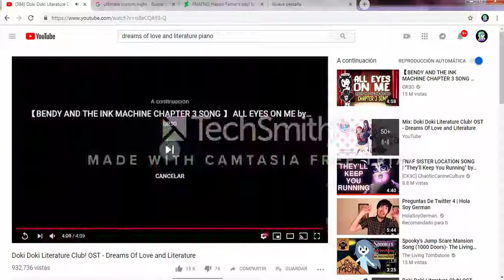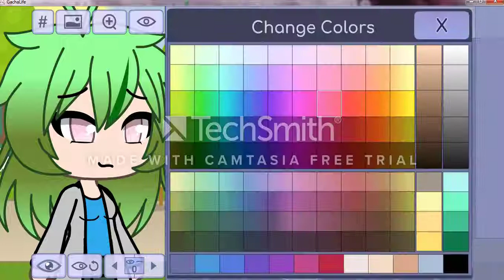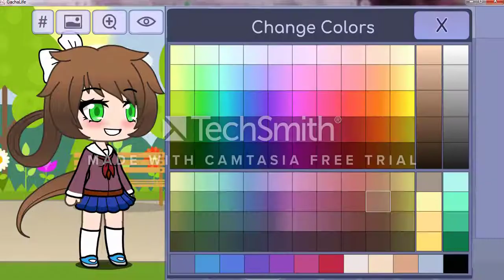Doki Doki Literature Club! En Gacha Life